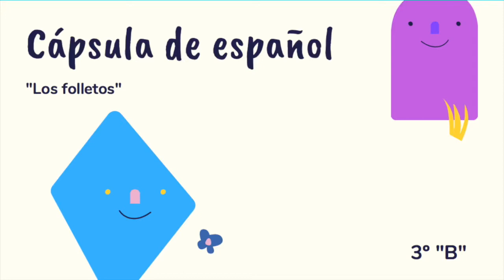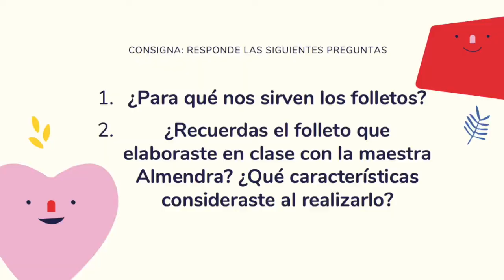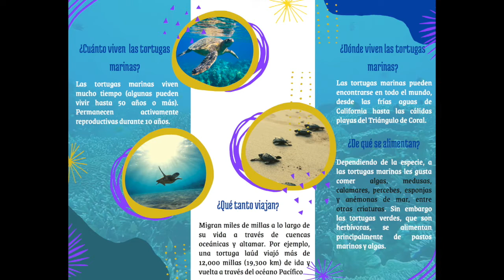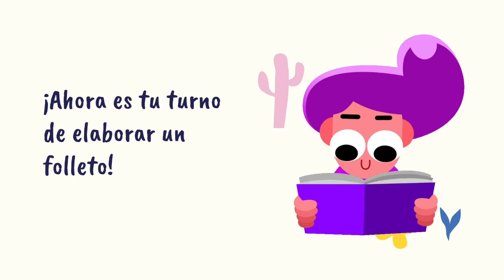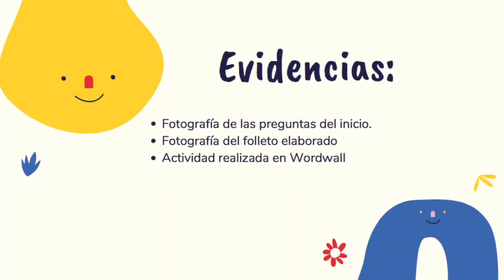Español - Tercer Grado “El folleto”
Links para investigar